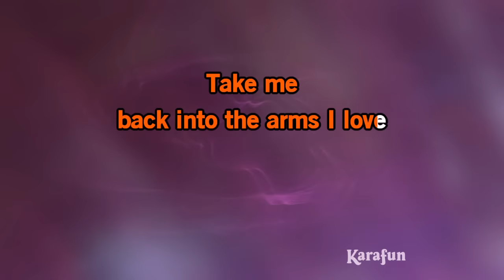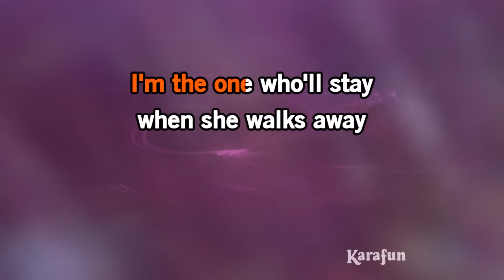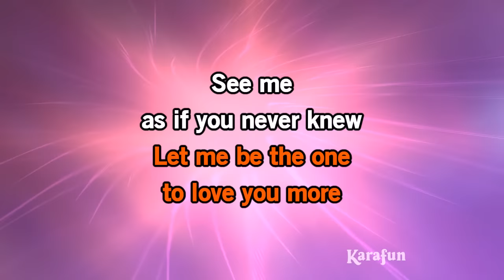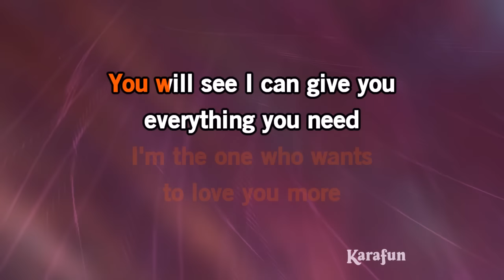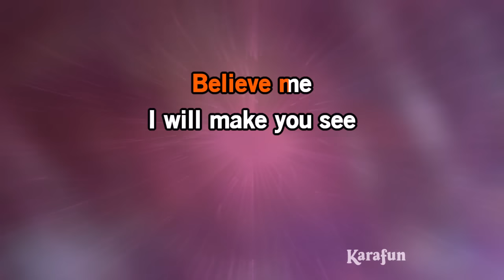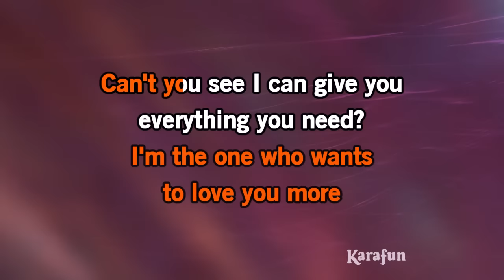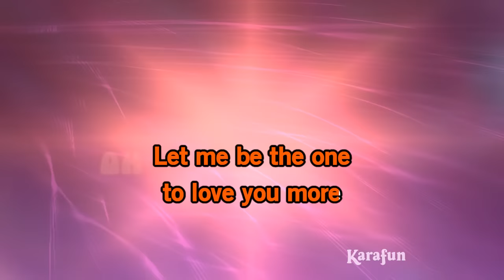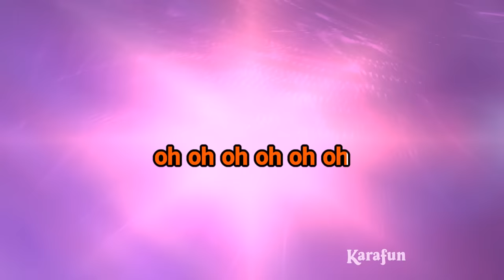To Love You More - Céline Dion | Karaoke Version | KaraFun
ℹ️ This version contains a low volume vocal guide to help you learn the song. The karaoke version without the vocal guide is available This recording is a cover of To Love You More as made famous by Céline Dion. This version is not the original version, and is not performed by Céline Dion. This instrumental/playback version contains a vocal guide, the lyrics and backing vocals.